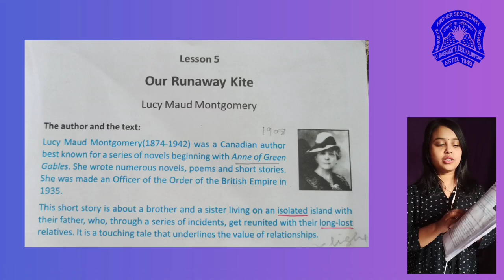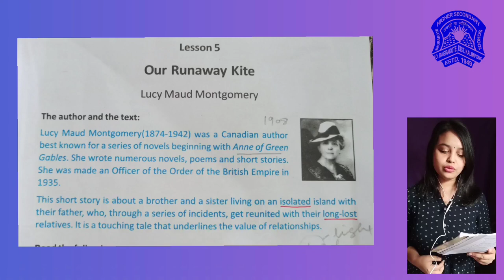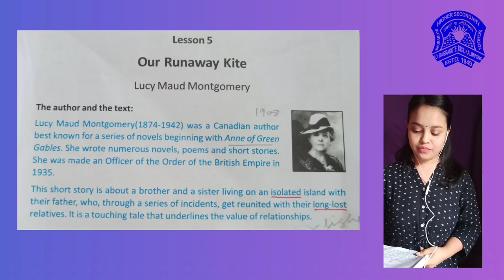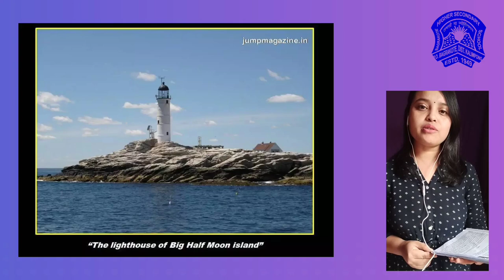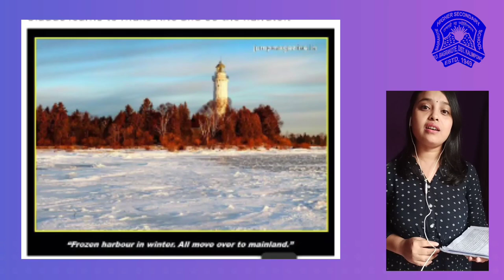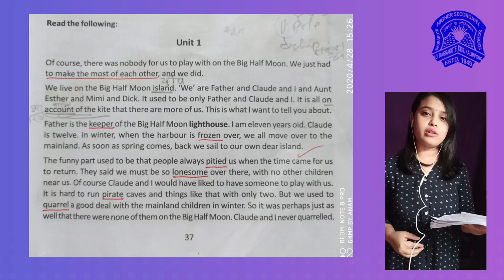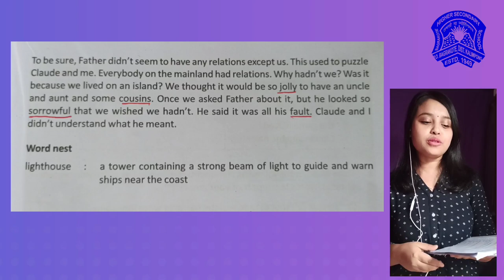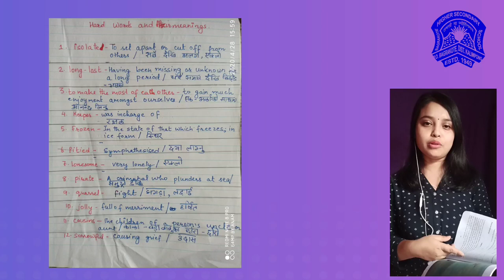CLASS - X, ENGLISH, LESSON - 05, OUR RUN AWAY KITE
This is a sole initiative of Bagrakote H.S. School for the referral education of students under WBBSE and WBCHSE whose mother tongue is Nepali and who have opted Nepali as First Language.
Due to the pandemic of COVID-19 all the educational institutions are locked down. It has incurred heavy damage on the education of students. Moreover, we comprise the students from economically backward communities at a larger number and from distant remote places where access to internet is just a reverie.